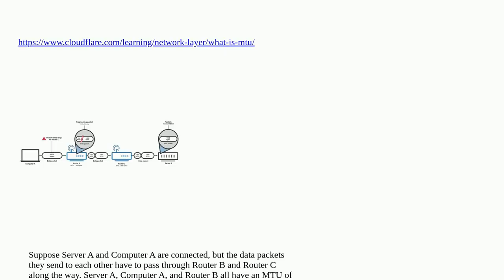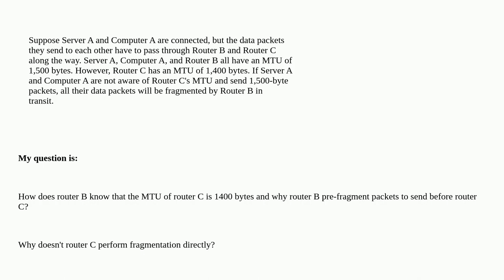Networkengineering: How can a router know the MTU of the next router?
How can a router know the MTU of the next router?

A special thanks goes out to the community

  fragmentation mtu router